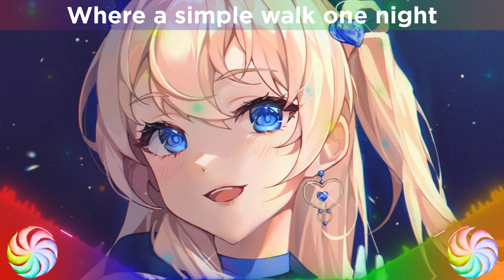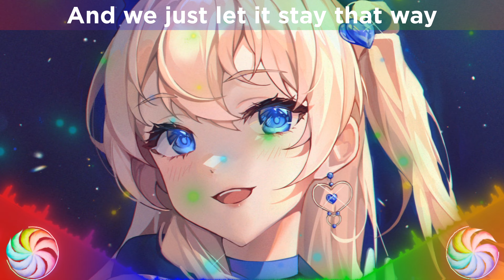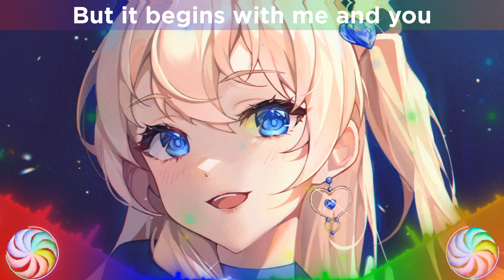Nightcore - Seventeen(Lyrics)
I greet everyone on my YouTube channel)This channel will have 2-3 videos per week, but maybe more.I wish you a pleasant viewing.☆*:.｡.o(≧▽≦)o.｡.:*☆

I'm in Genshin Impact: EU UID 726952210

▶️ Lyrics
Just a girl of seventeen
Left alone to walk the streets
She was scared of every man that passed her by

Cause we live in broken times
Where a simple walk one night
Could break her for the rest of her life

When little girls don’t make it home
Are we too blind to even know
We say we really care, but is that true?

The world around us up in flames
And we just let it stay that way
The path to change is still in view
But it begins with me and you

Woah
With me and you
Ohhh
Yeah
Ohhh

She’s no longer seventeen
But she holds that memory
Of the night that she was taken by surprise

Seven years of therapy
But she still can’t fall asleep
He broke her for the rest of her life

We say we really care
But is that true?

Woah
Ohhh
Yeah
Ohhh

If you have a copyright claim for Music / Artwork, please email me and I will remove it : you want to do a collab with me, you can write to this email.